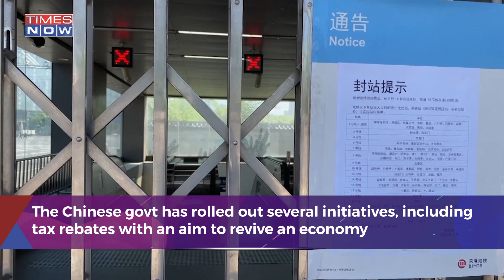China's Financial Hub Shanghai Resumes Lockdown As Covid Virus Fears Return Amid Surging Cases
Shanghai and Beijing went back on fresh Covid-19 alert on June 9 after parts of China's largest economic hub imposed new lockdown restriction and the city announced a round of mass testing for millions of residents. Shanghai will enter lock down once again, days after two month long shut-down was lifted in June.